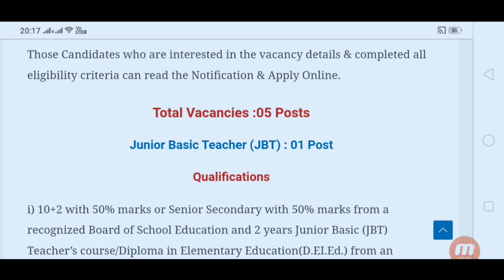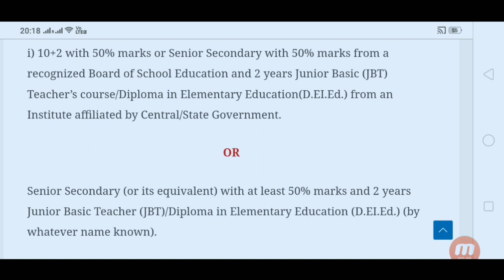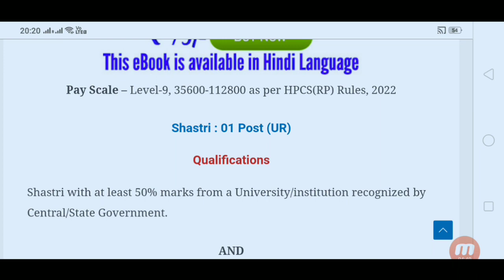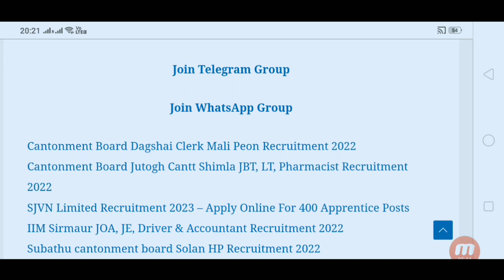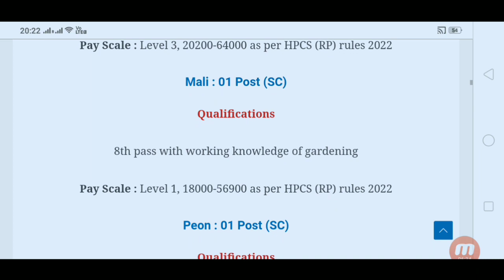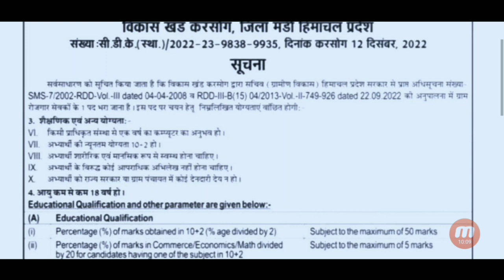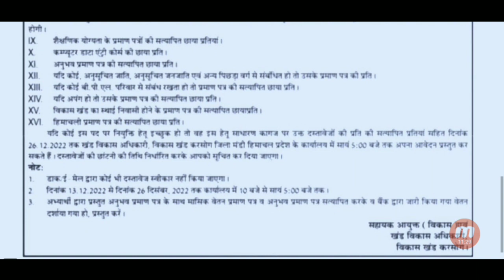JBT, Peon, Clerk, Gram Rojgar sahayk Recruitment in HP || Govt Jobs in HP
1. HP High Court Clerk Mock Test Series

2. HP High Court Process Server Mock Test Series

3. HRTC CONDUCTOR Mock Test Series

4. HPSSC JOA IT Mock Test Series

5. HPU Shimla JOA IT Mock Test Series

6. HPSCB Assistant Manager Mock Test Series

Hpssc Shimla Recruitment 2023
hpsssc hamirpur recruitment 2023
GovtJobs4you
Hamirpur staff selection commission recruitment 2023
HP govt jobs 2023
hp govt jobs in HP govt